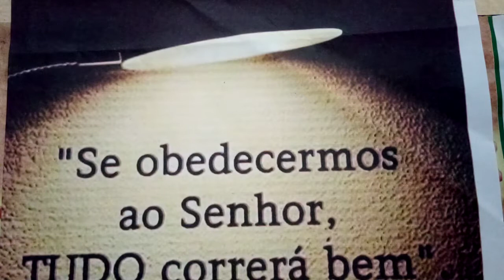Salmo - Sl 105,34-35. 36-37. 39-40. 43ab.44 (R. 4a) R. Lembrai-vos de nós ó Senhor,segundo o amor.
almo - Sl 105,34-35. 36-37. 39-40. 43ab.44 (R. 4a)
R. Lembrai-vos de nós ó Senhor,
segundo o amor para com vosso povo!

34Não quiseram suprimir aqueles povos, *
que o Senhor tinha mandado exterminar;
35misturaram-se, então, com os pagãos, *
e aprenderam seus costumes depravados.R.

36Aos ídolos pagãos prestaram culto, *
que se tornaram armadilha para eles;
37pois imolaram até mesmo os próprios filhos, *
sacrificaram suas filhas aos demônios.R.

39Contaminaram-se com suas próprias obras, *
prostituíram-se em crimes incontáveis.
40Acendeu-se a ira de Deus contra o seu povo, *
e o Senhor abominou a sua herança.R.

43aQuantas vezes o Senhor os libertou! +
43bEles, porém, por malvadez o provocavam, *
44Mas o Senhor tinha piedade do seu povo, *
quando ouvia o seu grito na aflição.